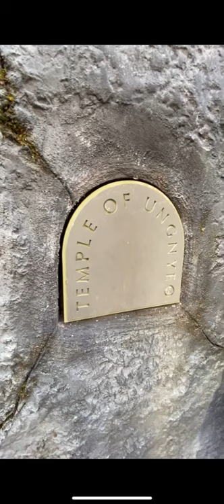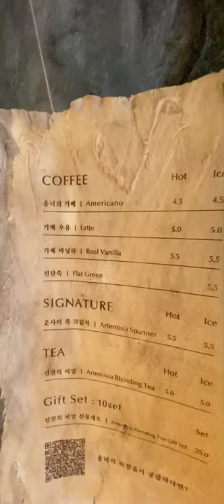COOL CAVE CAFE TEMPLE OF UNGNYEO INSADONG, SEOUL